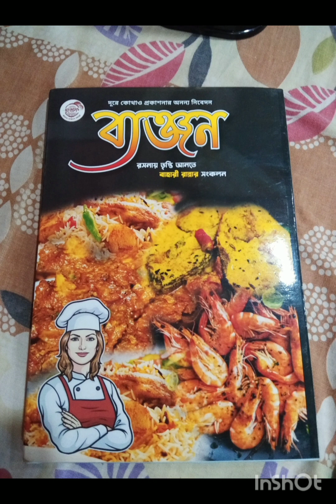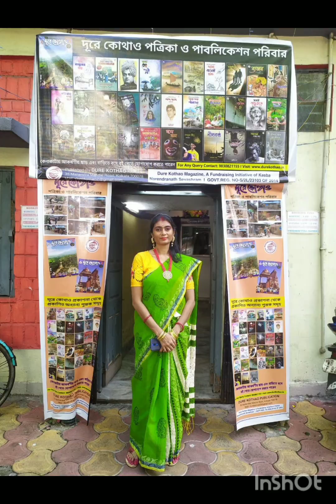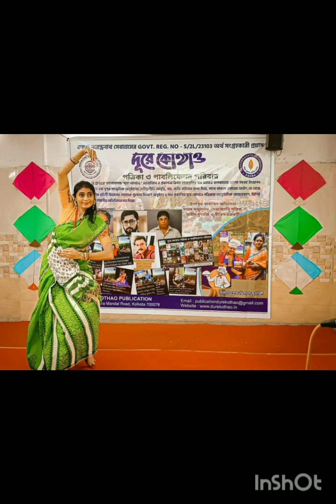Meri bheegi bheegi si